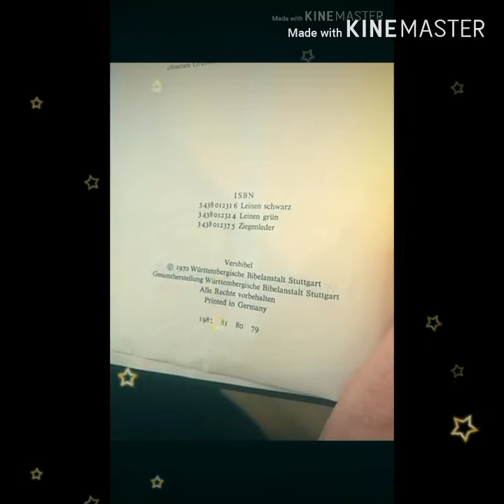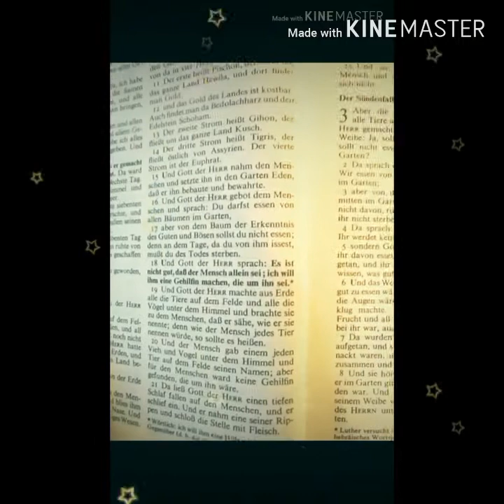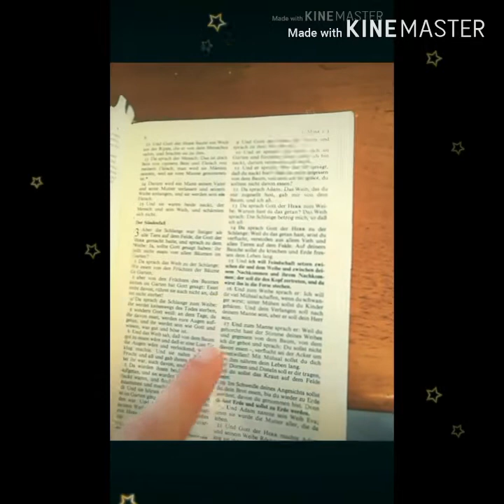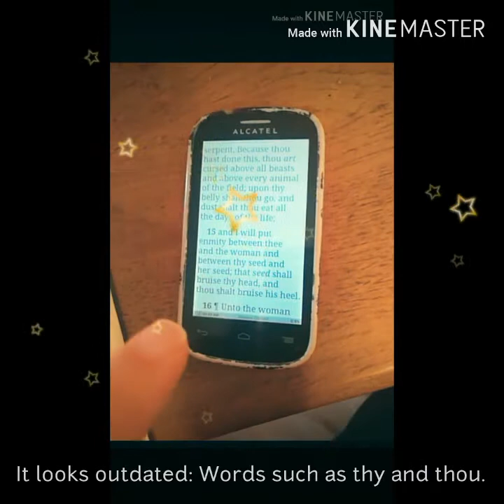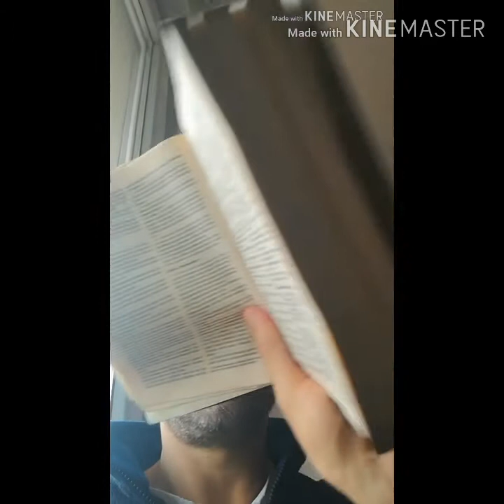Retrieving Religious Thought -- overriding 'Xtian' religion and Buddhist philosophy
Spicing up my homemade 'relosophy', alternative to Christian religion and Buddhist philosophy. Various vids by robomoom from the year 2019 together, most footage sped up. Digital voice alterations.

Incl. THE SOUND OF SIL (deepa version), parody vocal beatbox-chant by robomoon, not much silent like The Sound of Silence by Simon & Garfunkel. Performed within Saturday night fevering and fasting (to be done once a year).

During production of this vid, 2019, in Germany, its producer robomoon was inept of understanding differences between the words evil and sinful. Thus, it should not be used for direct counseling in religion and ethics.